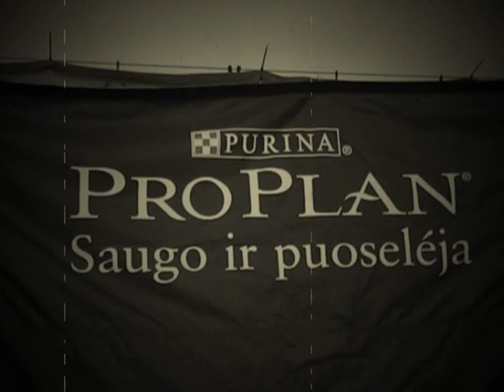Šunų paroda (Kėdainiai)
1-oji Kėdainių visų veislių šunų sertifikatinė (CAC) paroda  (2012m. lapkričio 25d.)